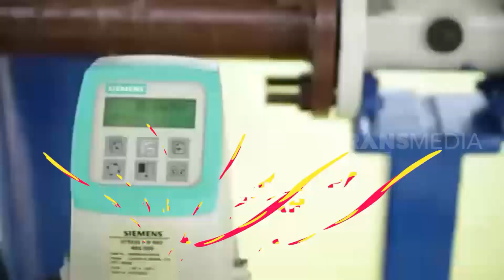Foto-Foto Ucul Di Cimincul | RAGAM INDONESIA (02/11/22)